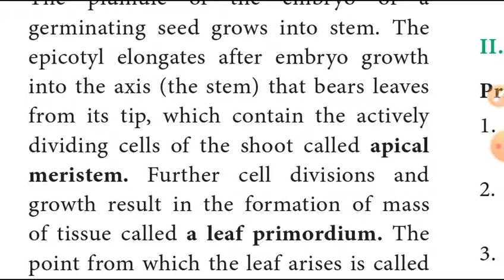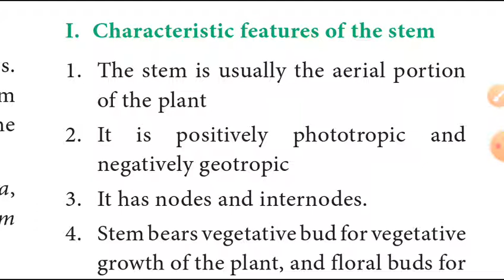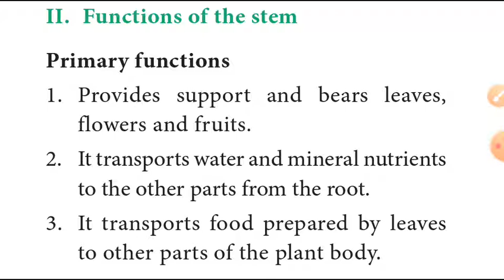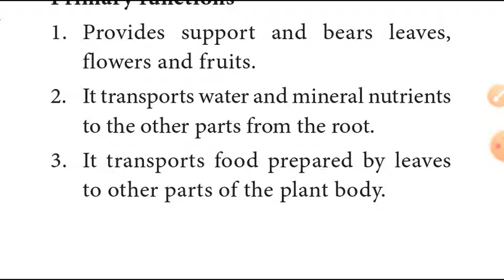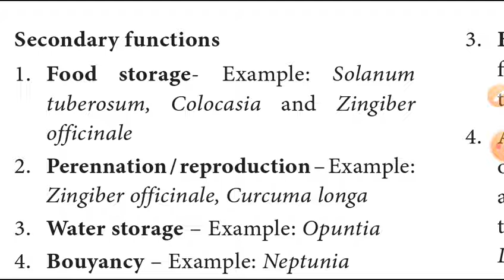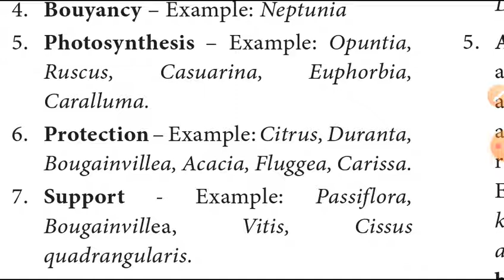11th Biology(biobotany) Chapter 3 Vegetative morphology in tamil(Shoot system,function) (4)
11th biobotany unit 3 part 2

11th biobotany unit 3 part 3

11th Biology(biozoology) important lessons in kalvi tv

11th Biology (biobotany) important lessons in kalvi tv

11th biozoology chapter2 book back questions explanation part1

11th biozoology chapter 4 part 1

11th biozoology chapter 4 part 2

11th biobotany unit 2 part 1

11th biobotany unit 2 part 2

11th biobotany unit 2 part 3

11th biobotany unit 2 part 4

11th biobotany unit 2 part 6

# google
11th Biology
11th Biology(biobotany) explain in tamil
11th Biology(biobotany) Chapter 3 Vegetative morphology explain